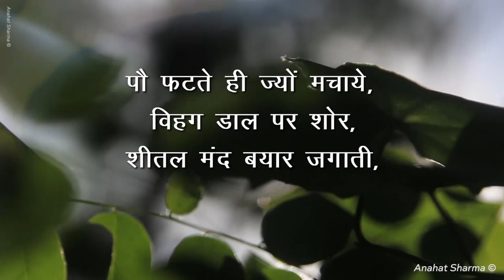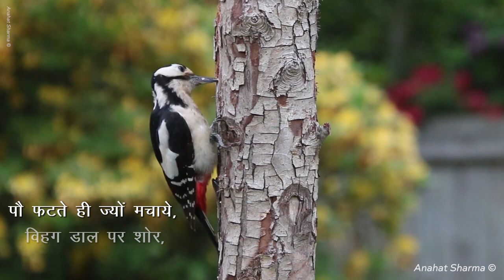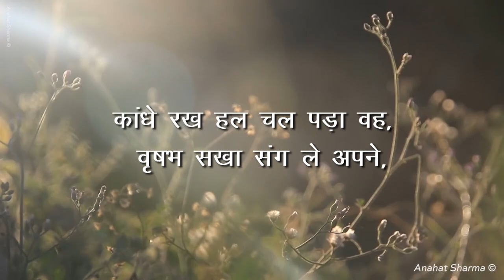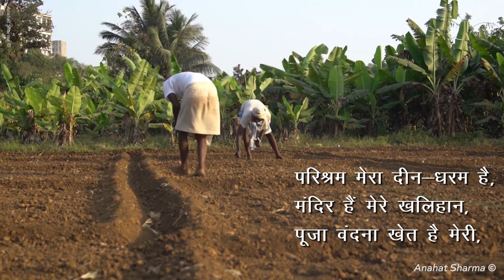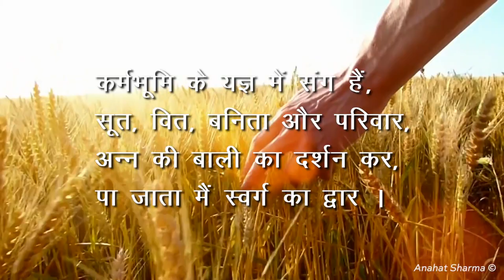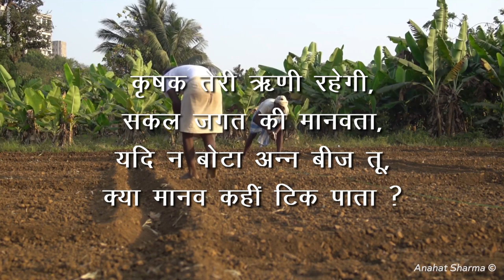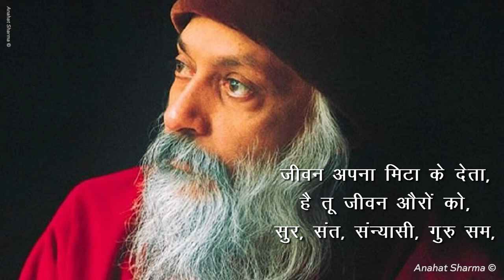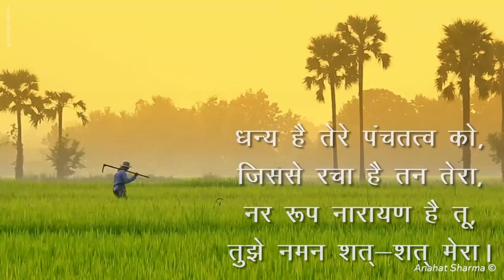अन्नदाता कृषक | Anndaata Krishak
Be a receiver
।। ॐ शांतिः शांतिः शांतिः ।।
  ●   ईशान  महेश
Mythological Novelist
        Master of
        Himalayan
        Meditation
        Techniques

-Spiritual Novels by Eeshaan Mahesh are also available at Amazon & Flipkart